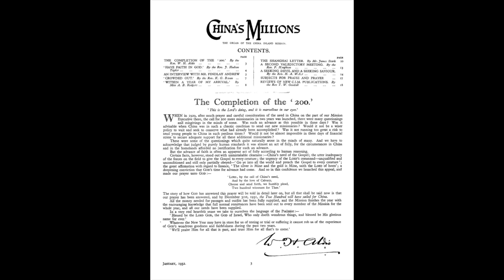Facing a Task Unfinished (Story Behind the Song) - Keith & Kristyn Getty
*Sing with your church on 2/21/16! Visit GettyMusic.com/FacingaTask for more information*

OMF International, in association with Getty Music, invites you to face TheTaskUnfinished.

That drives us to our knees
A need that, undiminished
Rebukes our slothful ease
We, who rejoice to know Thee
Renew before Thy throne
The solemn pledge we owe Thee
To go and make Thee known

Where other lords beside Thee
Hold their unhindered sway
Where forces that defied Thee
Defy Thee still today
With none to heed their crying
For life, and love, and light
Unnumbered souls are dying
And pass into the night

We go to all the world
With kingdom hope unfurled
No other name has power to save
But Jesus Christ The Lord

We bear the torch that flaming
Fell from the hands of those
Who gave their lives proclaiming
That Jesus died and rose
Ours is the same commission
The same glad message ours
Fired by the same ambition
To Thee we yield our powers

O Father who sustained them
O Spirit who inspired
Saviour, whose love constrained them
To toil with zeal untired
From cowardice defend us
From lethargy awake!
Forth on Thine errands send us
To labour for Thy sake

Original Words by Frank Houghton. Original Music by Samuel Wesley. New Words and Music by Keith Getty, Kristyn Getty, Ed Cash, and Fionan de Barra; © 2015 OMF International, Getty Music Publishing (BMI), Alletrop Music (BMI), and Fionan de Barra (all admin. By MusicServices.org)